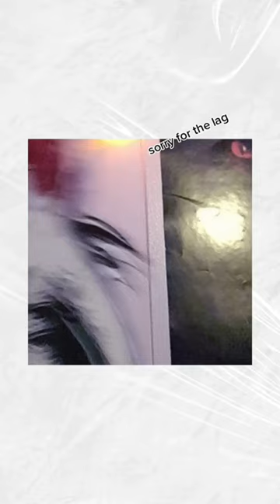Paper dragon puppet compilation 2 (reupload)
yeh sorry for disabling the comments :(